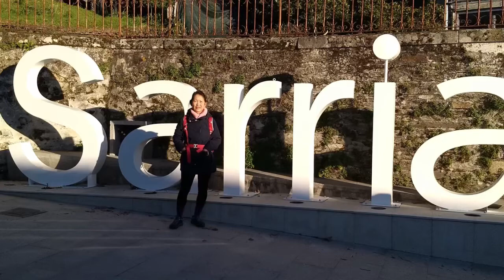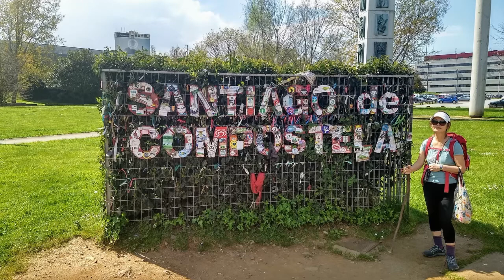2019 Sarria to Santiago- the Final Stage of all Caminos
In Feb 2019 I hiked a Camino route in Spain called El Norte that hugs the coast from Irun to Santiago. Then I did the Primitivo Route which is, well, a lot more primitive.  After 5 weeks I met my Bride and some friends in Sarria for the final 100 km to the Cathedral and then on to the lighthouse in Finister.  They all wanted to experience this Camino Transformation everyone talks about; the Camino is a really big deal in Korea.  You include it on your work resume; worth at least ten points.

 I gave my Bride the trailname BagLady because she carried a shopping bag the whole way to collect exotic edibles on the Way, plants we call weeds. You can see in one drone shot our friend picking wild garlic along the route. My Bride was the communal cook every night at the hostels; everyone's favorite Pilgrim.

I really dont like this section of the Camino, too touristy and too much walk-the-road kind of trekking... very un Camino like.  Plus you qualify for a Camino Completion Certificate if you just hike this final leg.  This irritates those who just endured the previous 30 days hiking the outback.  But I never pass up a chance to hike with my Bride.

All of the folks that accompanied me are going back to the entire 500 mile Camino route as soon as the EU will let us in.  That is more than enough payback for being a tour guide for 4 days.

Buen Camino